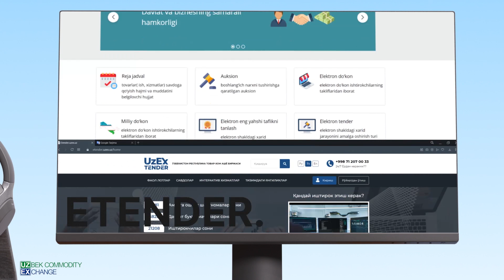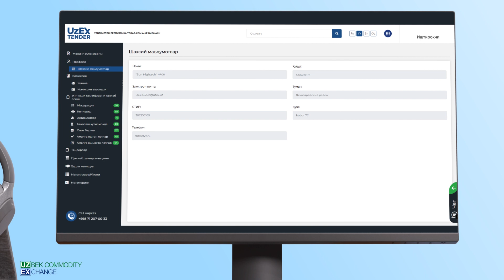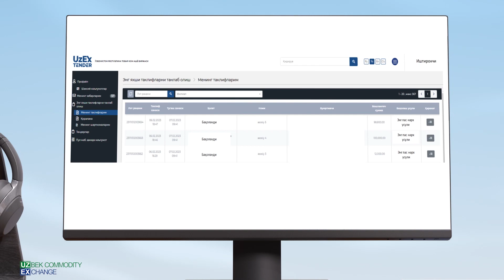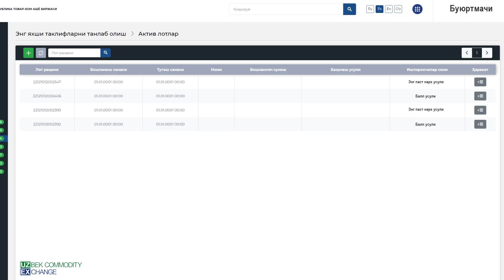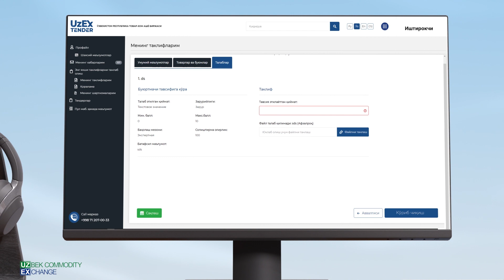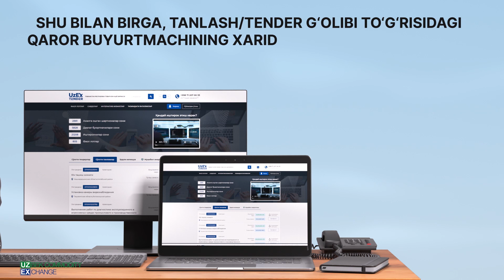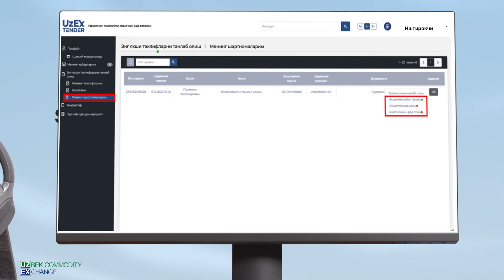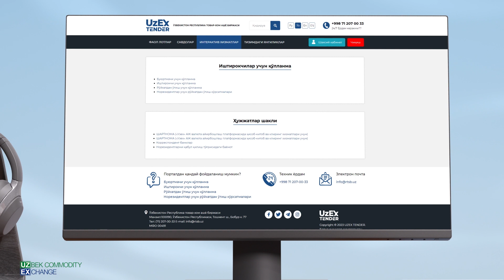etender.uzex.uz elektron savdo tizimida ishtirok etish tartibi (Ishtirokchi uchun yo‘riqnoma).